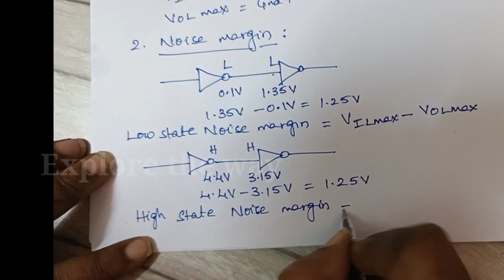CMOS steady state electrical behavior : Logic Levels and Noise margin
In this video, CMOS steady state electrical behavior : Logic Levels and Noise margin is explained clearly.